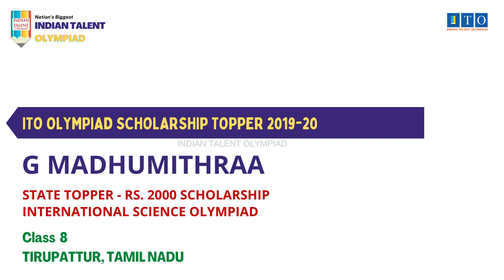ITO Olympiad Scholarship, State Topper 2019-20 G MADHUMITHRAA, STATE RANK 2, TIRUPATTUR, TAMIL NADU